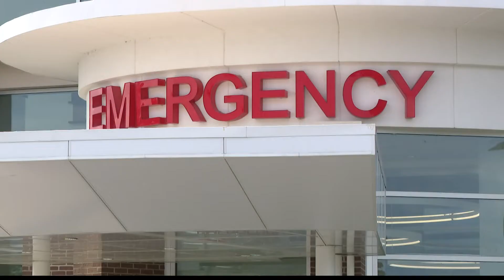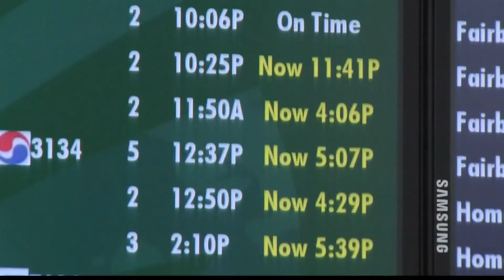Indiana coronavirus updates for 12/28/2021: Noon update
Indiana coronavirus updates: State leaders to provide update on COVID-19 Tuesday, hospitals bracing for another surge, children's hospital prepare for more patients, more Colts players placed on Reserve/COVID-19 list, flights delayed/canceled due to staffing shortages — 12/28/2021 noon update